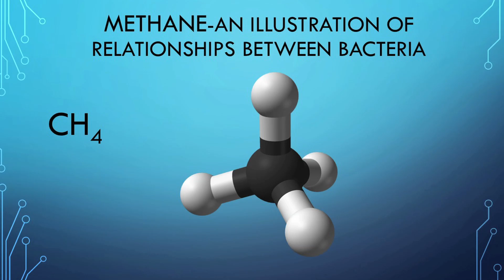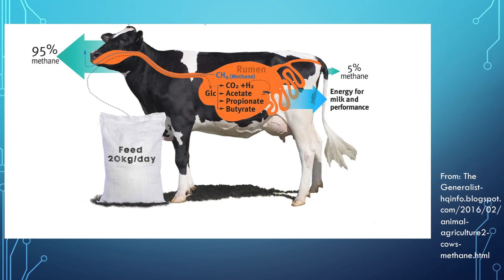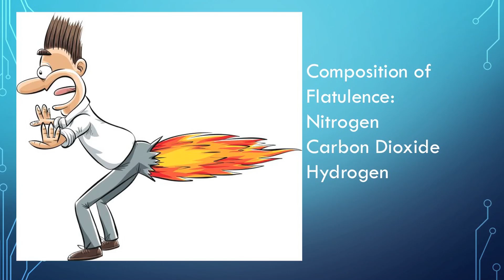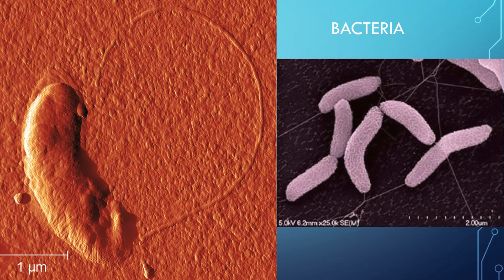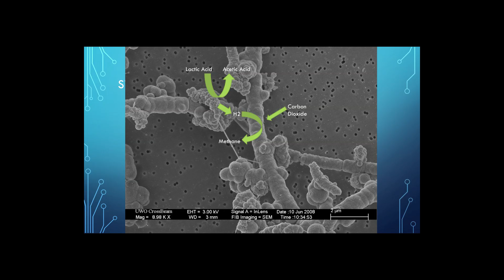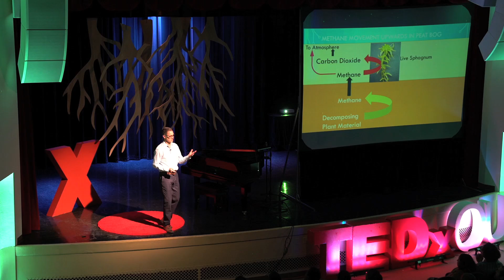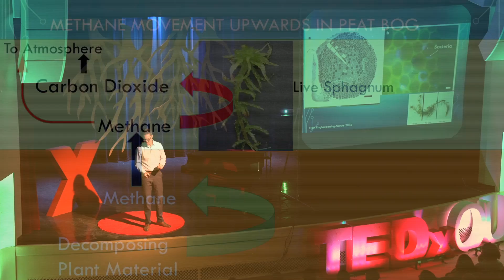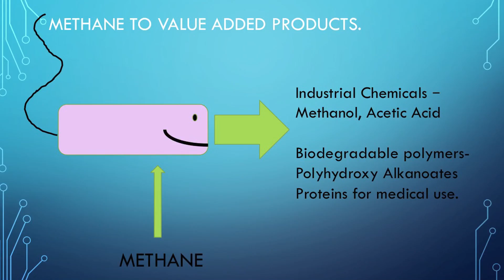Methane – An illustration of relationships between bacteria | Lee Krumholz | TEDxOU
Professor Lee Krumholz explains everything you need to know about methane, including his research on the methane oxidizing bacteria that could have tremendous impact on energy production and the environment. Lee Krumholz is an environmental microbiologist at the University of Oklahoma where he teaches Geomicrobiology and other microbial ecology related courses and labs. His research focuses on how bacteria survive and grow in several different natural ecosystems. This work has recently taken him to a sulfur and methane spring in western Oklahoma, a deep mine shaft in South Dakota and to the Brant Park Duck pond in Norman, OK. Lee has a Ph.D. from the University of Illinois where he studied how the bacteria that live in the cow’s rumen make a living. Before moving to Oklahoma, he taught at MIT in environmental engineering, where he investigated how bacteria can aid us in dealing with environmental contamination. In 2017, Lee received funding from the National Science Foundation to look for novel bacteria that convert methane to carbon dioxide and to understand the mechanisms by which the conversion processes occur. This talk was given at a TEDx event using the TED conference format but independently organized by a local community.